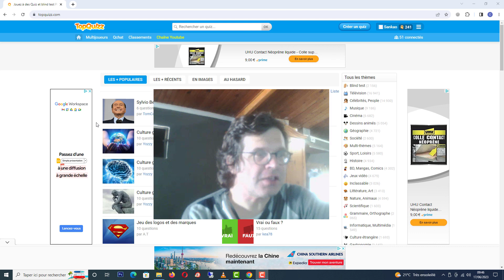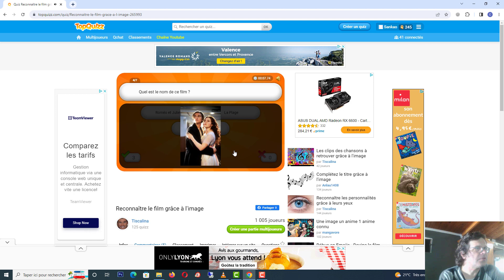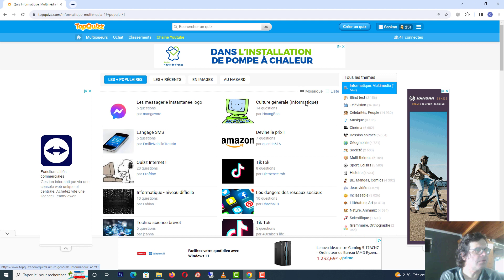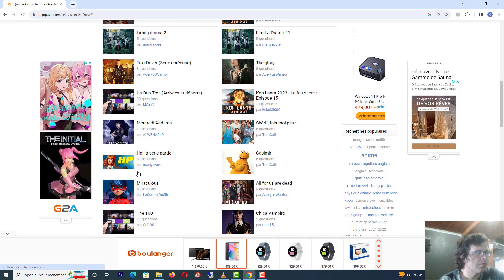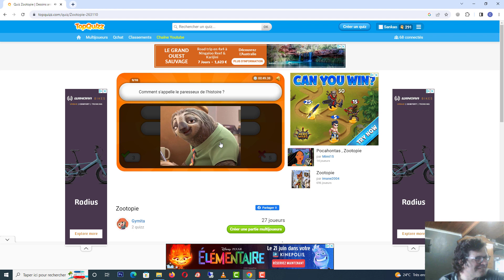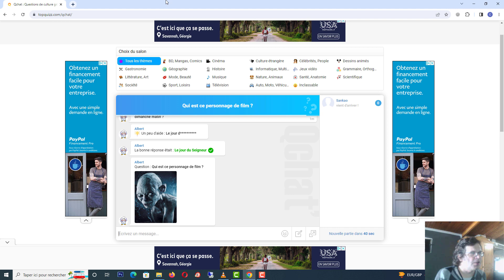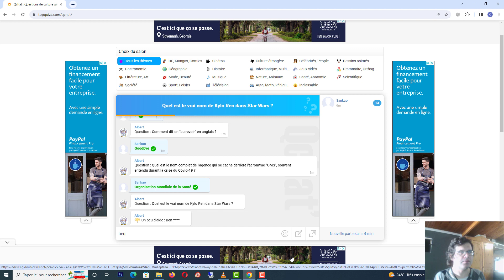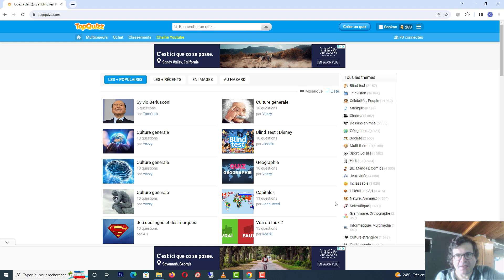[MAG] - Top Quizz : le site qui va vous rendre accro aux quiz !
🎓 Vous êtes à la recherche d'un site pour tester vos connaissances et découvrir de nouveaux sujets ? Ne cherchez plus, Top Quizz est là pour vous ! 🤓
👨‍👩‍👧‍👦 Avec une grande variété de quiz sur différents thèmes, Top Quizz vous permet de défier vos amis et de briller en société. 🌟
📈 Dans cette vidéo, découvrez comment utiliser le site et comment vous inscrire pour accéder à toutes les fonctionnalités. Vous allez adorer tester vos connaissances et découvrir de nouveaux sujets ! 🤩
💻 Alors, prêt à devenir accro aux quiz ? 🔍